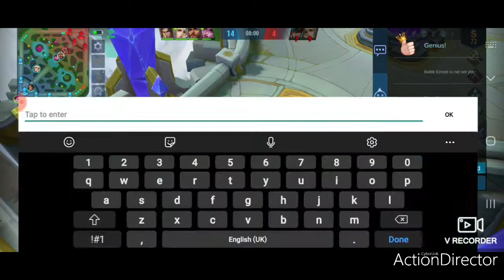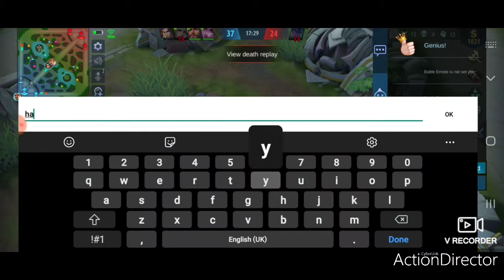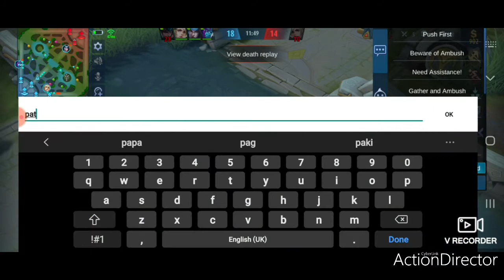Pasikatin natin c NaNa nakaka enjoy gamitin keep watching guys god bless